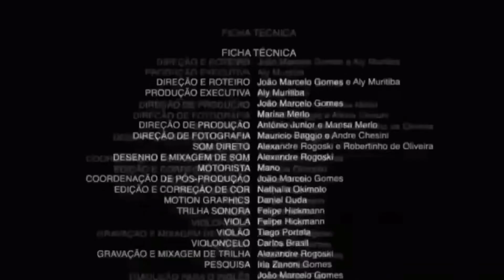LE METEMOS 400 MODS A CHAFALAND!!! (CHAFALAND CON SHIRAN) 🐲🎮 #16